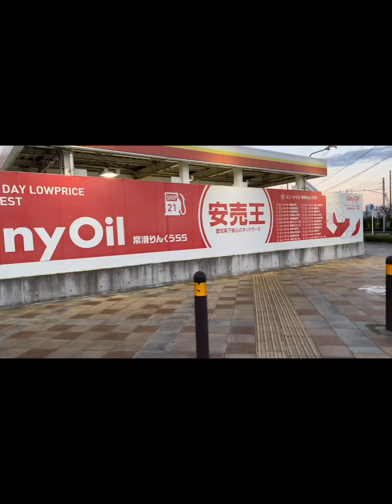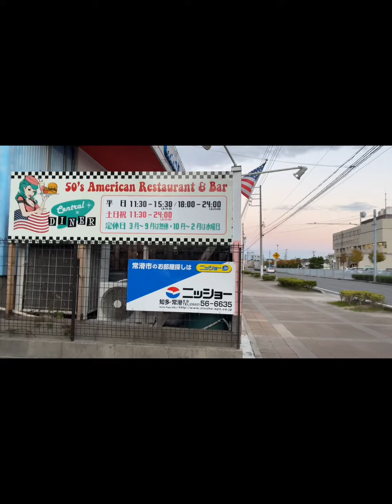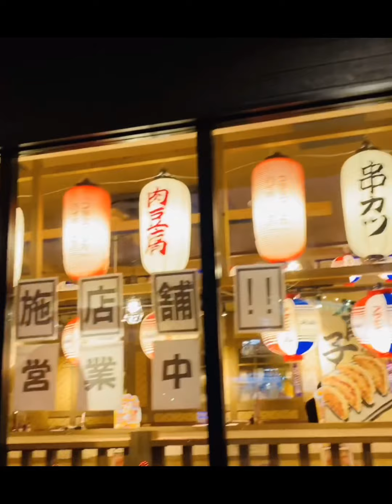Japan Grabe ang ganda ng Tokoname until Station